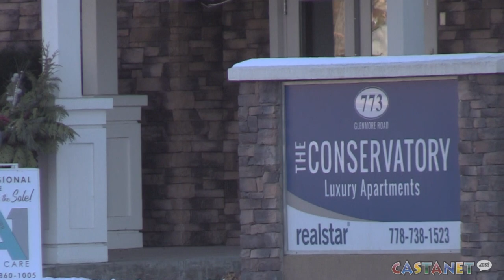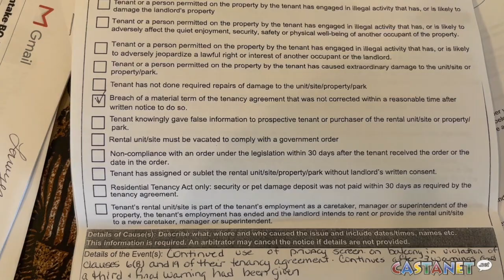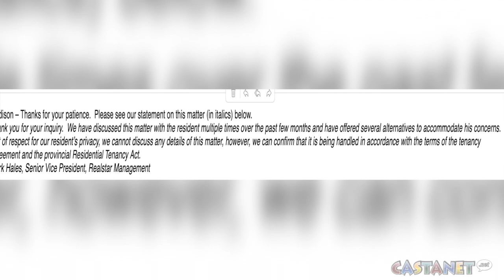Evicted over privacy screen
Kelowna couple evicted from apartment after use of privacy screen on balcony.